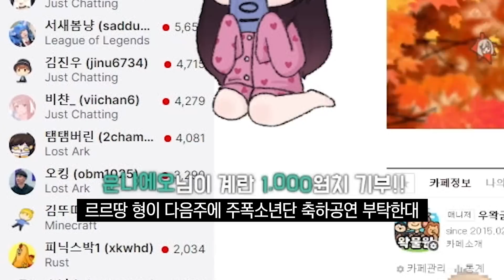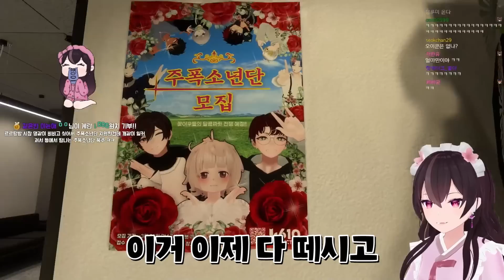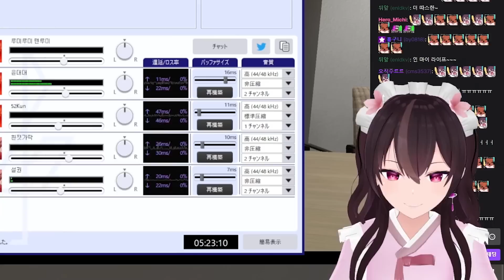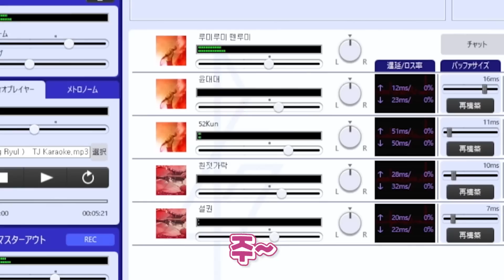주폭소년단한테 채널 뺏겼습니다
｡.ﾟ+:✿｡.ﾟ+:✿｡.ﾟ+:✿｡.ﾟ+:✿｡.ﾟ+:✿｡.ﾟ

Eng Sub by Gamramstone
｡.ﾟ+:✿｡.ﾟ+:✿｡.ﾟ+:✿｡.ﾟ+:✿｡.ﾟ+:✿｡.ﾟ